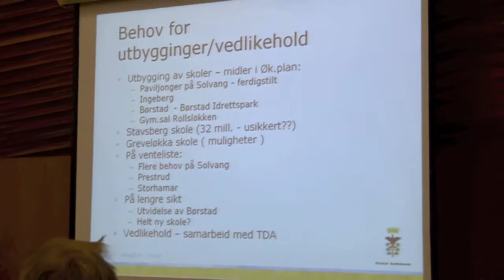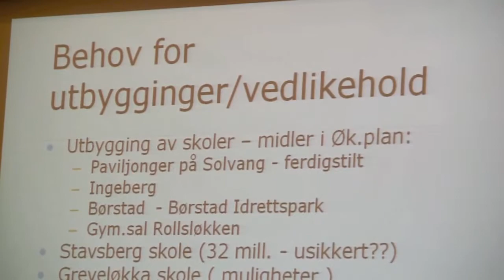BBL skoleseminar 5. september 2012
Politisk møte